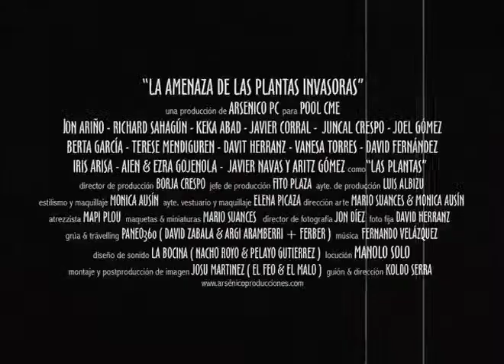La Amenaza de las Plantas Invasoras